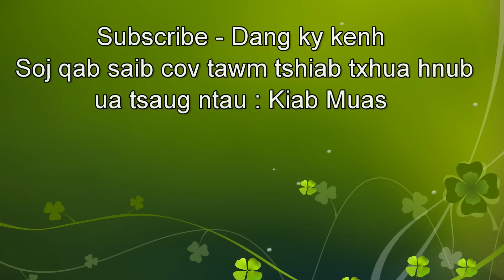Kiab Muas_Wb Noj Mov Kuam Ntxuag Taum Tshuab Qab Heev kaav kauv 9/3/2019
✪This " Kiab Muas  " Channel, i Want to show you About travel and Daily video vlogs in countryside Vietnam.
-Xav tau Ncig teb chaws: Kiab Muas
-Xav tau Dab neeg: Kiab Muas
► Copyright!!

Please good luck everytimeWelco